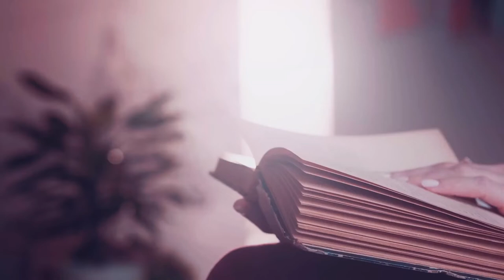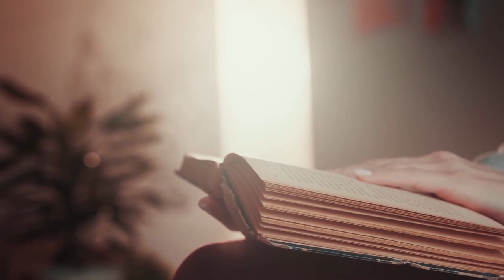VIDA EM COMUNHÃO [RESENHA]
Resenha do livro "Vida em Comunhão" de Dietrich Bonhoeffer, publicado originalmente em 1939. Essa é a 12 edição publicada pela Editora Sinodal (2021) e tem 108 páginas.